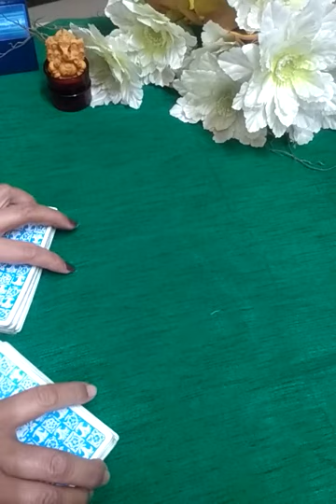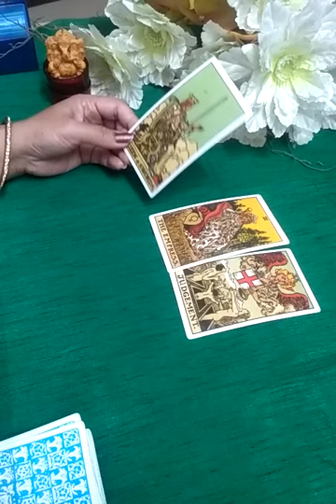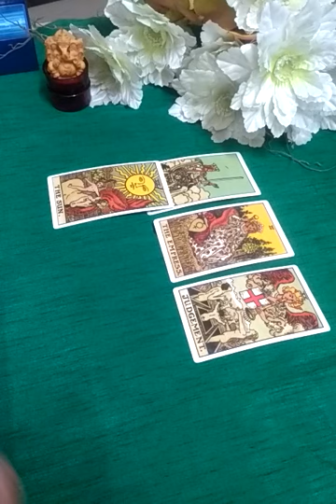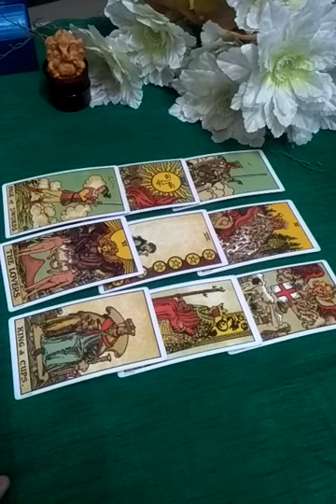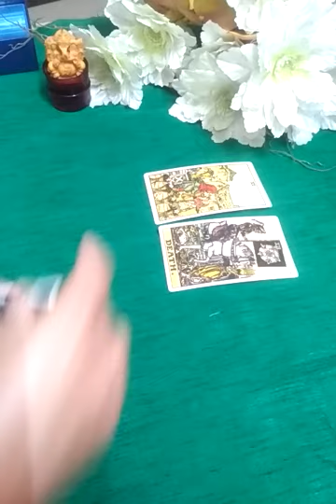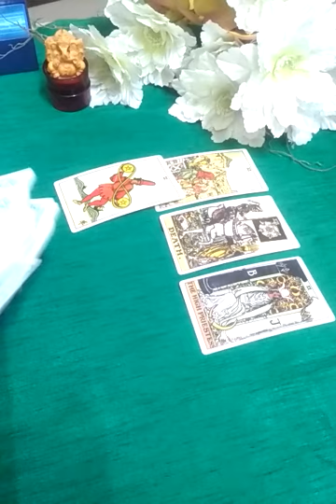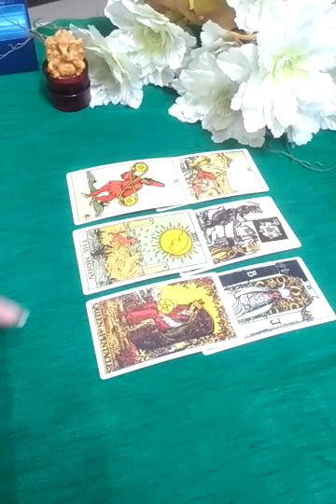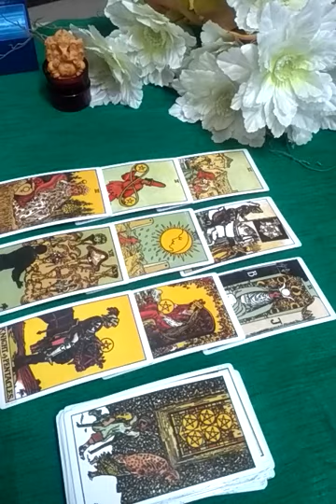LEO -(Singh Rashi) in the month of April 2021.You Are in Your Power.🔥🔥💕💕💕💕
Hi everyone

This is a general reading for LEO sign in the month of April.It may or may not resonate with everyone.